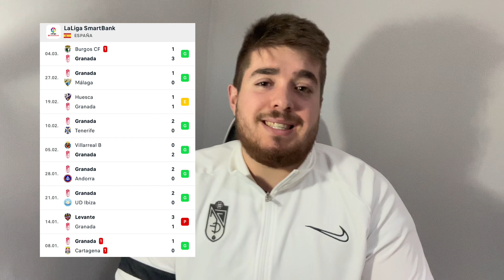“Punto sobre la bocina”, mi opinión sobre el GranadaPonferradina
Jornada 31 de LaLigaSmartBank. GranadaCF y SDPonferradina firman tablas en un loco partido de la categoría de plata.

Uzuni, de penalti, adelantó a los rojiblancos, remontada exprés de los visitantes y gol final de Alberto Perea para sumar un punto al casillero granadinista. Se mantiene la imbatibilidad en el Nuevo Los Cármenes y el ascenso a LaLiga se pone a tres puntos.

Mis apuntes del choque:
- He visto pocos partidos por la televisión de los disputados en casa, pero los primeros 25 minutos han sido los que más me han gustado por la fluidez en el juego.
- Extraño planteamiento inicial por las ausencias de Pol Lozano, Melendo o Weismann.
- Lástima que las ocasiones más claras le hayan caído a Molina, porque pese a venir de un doblete se le nota medio segundo más lento que antes. Eso, al máximo nivel, es la diferencia entre marcar o no.
- Récord de Raul Fernández con más porterías a 0 consecutivas como local.
- El cambio de Bryan y lo que genera regala al Granada CF un penalti en la fatídica portería del descenso. Hoy, casi diez meses después y en otro partido de esos que hay que ganar, entra la pelota.